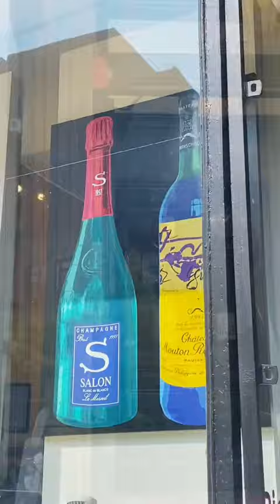Pops of color in our Boston window 🌹🧸🍾 ft. DonaldSultan fnnch & CampbellLaPun.